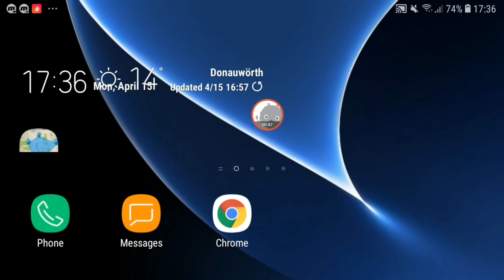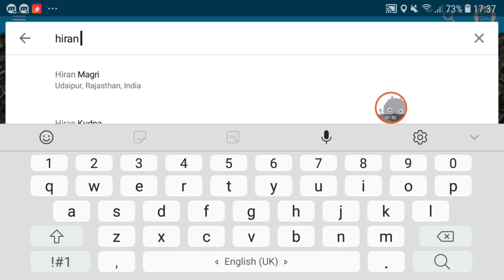How to use map for area calculate,Google Map,Find Address,home, places,zameen calculate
How to use map for area calculater , Google Map , Find Address , home , places , famous places calculater

About: KhursheedRajput is a Tech Youtube channel where you can find all the best Tech videos, Web Designing , Blogging , Wordpress Tutorials, Online Earning tutorials, Adsense Earning Tutorials , Top Best Apps reviews, Free internet, And More about Technology. Channel owner